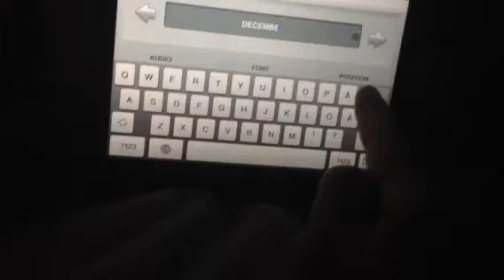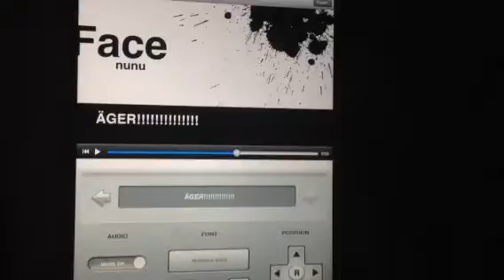Intro •2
HAHAHAHAHAHAHAHAHAHHAHA😂